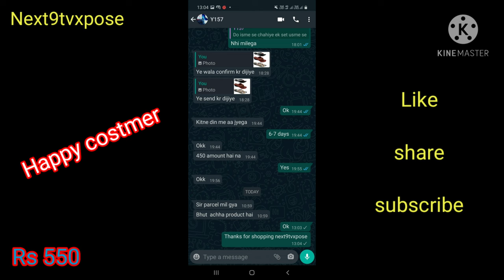Online shopping dress || Dress material online 2021 || Cash on delivery dresses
1. Summer Cotton Salwar suit cash on delivery
2. Online shopping dress material 2021
3. Salwar Suit collection in cotton
4. Daily wear salwar suit summer collection
5. Dress material online shopping cash on delivery
6. Patiala suit collection cash on delivery
Hi Guys,

Dress Salwarsuit online suit online dress dijainar dress dress material  2021 summer Cotton new stylish trending beautiful collection dail wear unique osm printed Salwar kameez and saree Kurtis reyon Georgette Chanderi Silk sana silk banarsi Vichitra Chiffon and winter wear new modal kurti Palazzo set kurti pent Sharara with wholesale prices all collection

Follow facbook group daily updates

dress material
jamer dizain
dijainar dress
online shopping
online dress
cottondress
online dresses
dress materials online shopping
pashmina suit
salwar suit
salwar suit online shopping
online suit
amazon dress material
online dress material with price
cash on delivery online shoppi..
newfancydress
online dress shopping india
cottonsuit
online kurti
salwarsuit
dress materials
dress online shopping cash on delivery
dresses online shopping
churidar online shopping cash on delivery
next9tvxpose